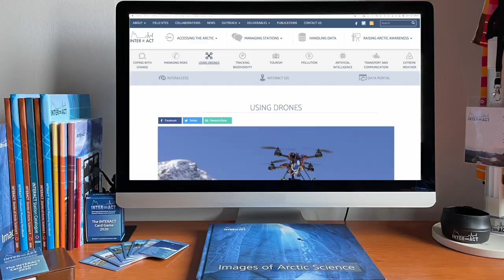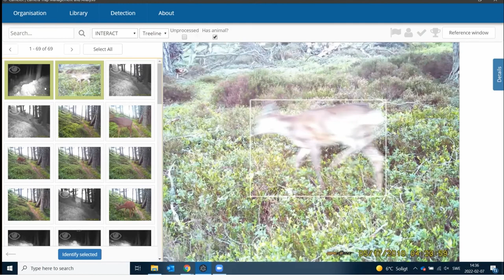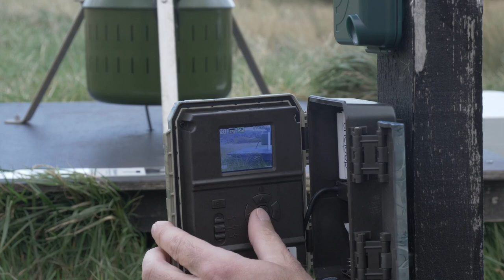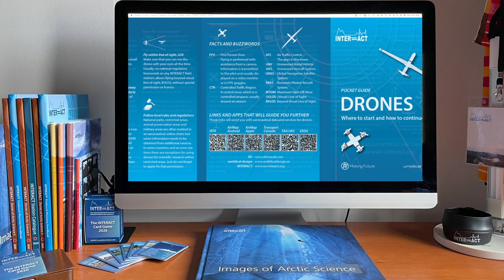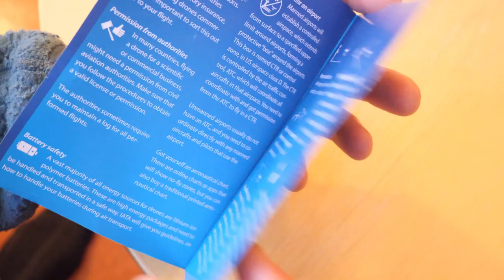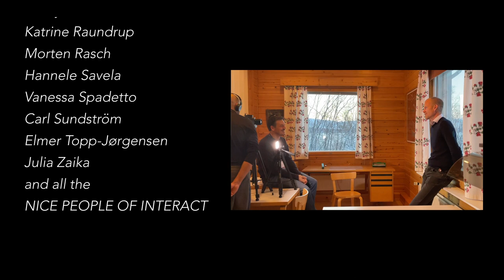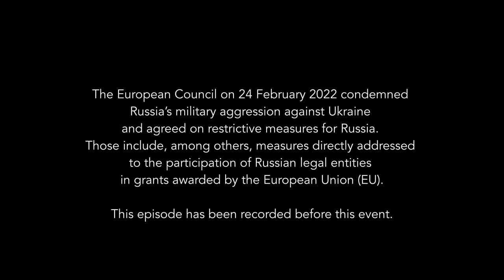7-Bringing in inventors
Tomas Gustafsson is an expert of technology applied to the research in the Arctic. He will show Giorgio how to operate a drone, outside the Kilpisjärvi research station.

NORTHWARDS is an INTERACT docu-series
with Giorgio Lupano
written by Fabio Catena and Giorgio Lupano
supervised by Terry Callaghan and Margareta Johansson
filmed by Elia Falsaperna and edited by Luisella Bianco

Jonas Akerman
Wojciech Flak
Pierre Fogal
Blair Fyffe
Alessandro Frezzini
Charles Gallet
Marco Graziano
Huw Griffiths
Christelle Guesnon
Kevin Hammonds
Piotr Klicz
Tatiana Matveeva
Olga Morozova
Pierre Rasmont
Tomas Roslin
Włodzimierz Sielski
Markus Skogsmo
Aleksandra Tomczyk

Subtitles by Vanessa Spadetto

John Coggins
Francesco D'Andrea
Antonin Dvořák
Mystic Flute
River Lume
Zac Nelson

Katharina Beckmann
Terry Callaghan
Maria Erman
Giorgio Falsaperna
Tomas Gustafsson
Janus Hansen
Margareta Johansson
Agnes Kreiling
Niklas Labba
Kirsi Latola
Tanja Lindholm
Hanna María Kristjánsdóttir
Lis Mortensen
Henry Penn
Katrine Raundrup
Morten Rasch
Hannele Savela
Vanessa Spadetto
Carl Sundström
Elmer Topp-Jørgensen
Julia Zaika
and all the
NICE PEOPLE OF INTERACT